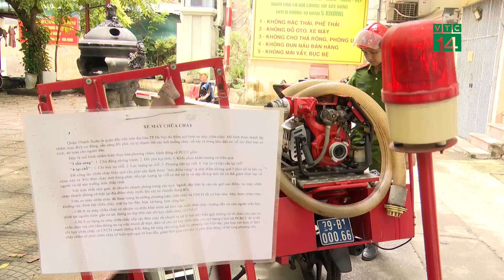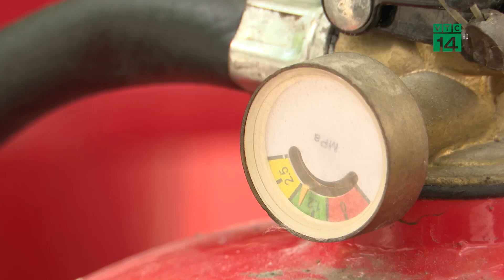Hiệu quả từ mô hình xe chữa cháy trong khu dân cư| VTC14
VTC14 |các ngõ nhỏ, phố nhỏ trên địa bàn TP Hà Nội vốn tồn tại nhiều hạn chế, bất cập về PCCC. Bên cạnh việc nâng cao ý thức của người dân, tăng cường công tác tập huấn, kỹ năng xử lý tình huống, thời gian qua, nhiều địa bàn đã trang bị thêm xe máy chữa cháy. Với thiết kế nhỏ gọn, linh hoạt khi di chuyển sâu vào khu dân cư, phương tiện xe máy chữa cháy đang từng bước phát huy hiệu quả, góp phần không nhỏ vào việc dập tắt đám cháy ngay từ thời điểm mới phát sinh.